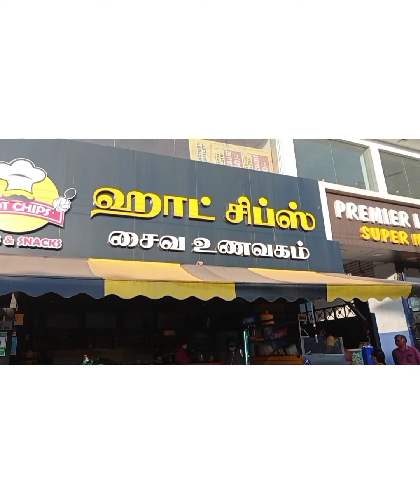Tasted few chaats @ Coimbatore | food vlog | Nidhi's Beauty world 🦋